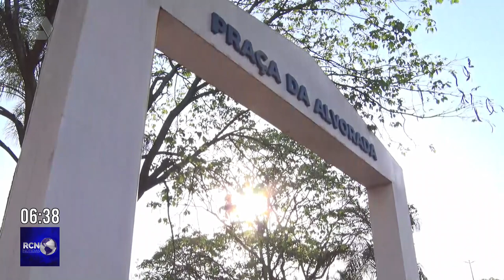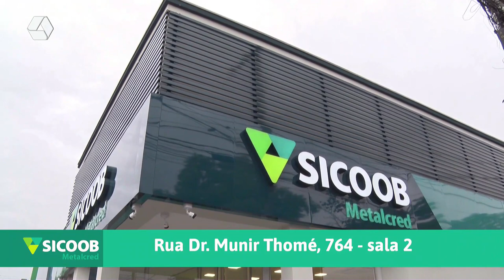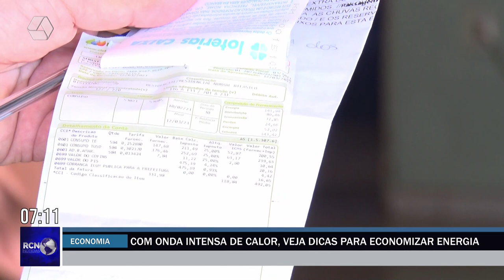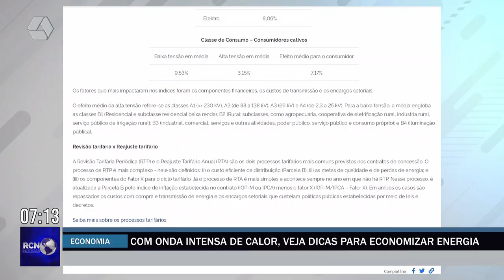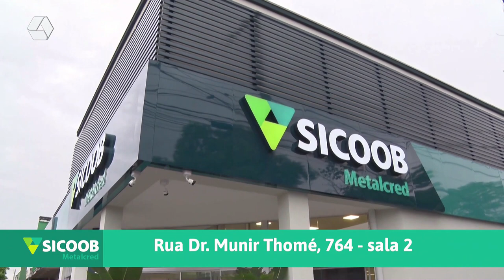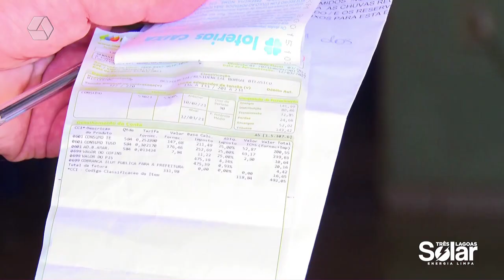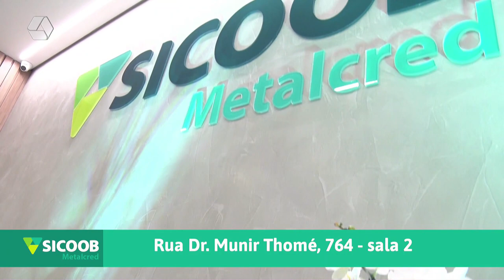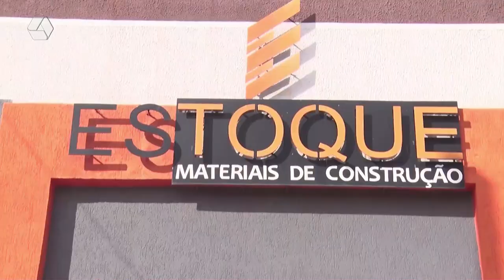RCN NOTÍCIAS 25/09/2023